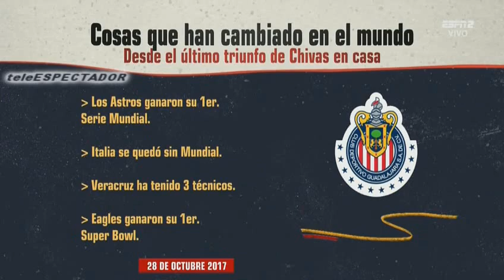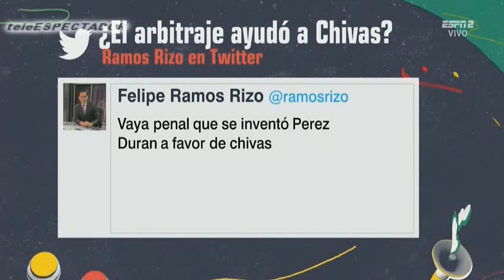¿Chivas fue beneficiado por el arbitro en el juego ante Necaxa? - CYE